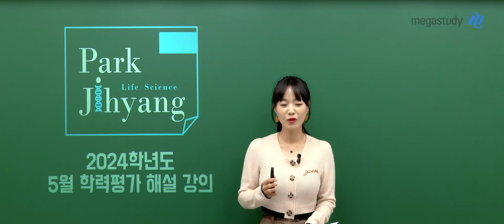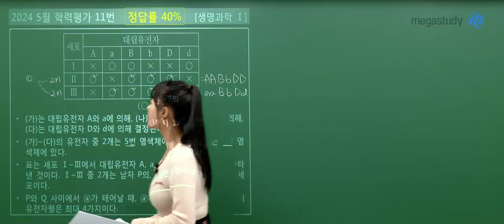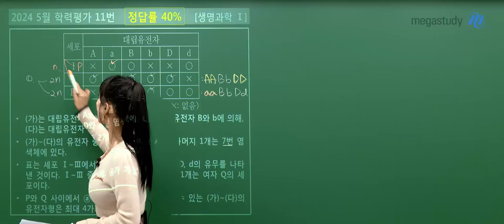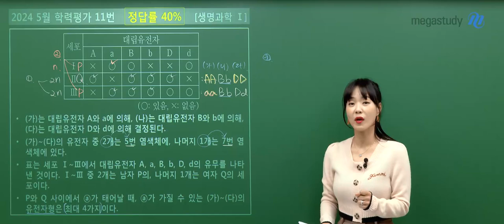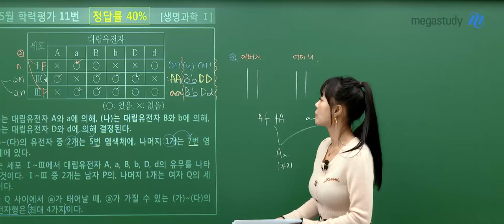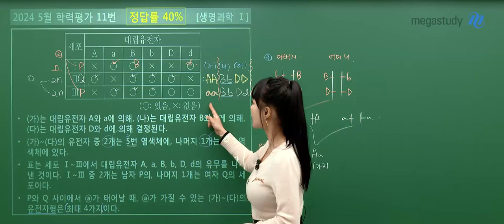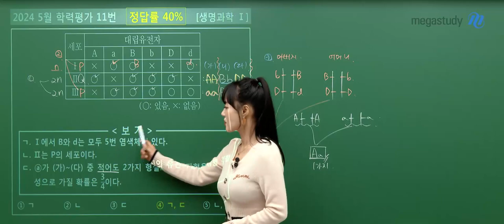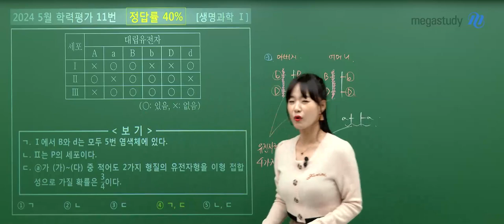[메가스터디] 생명과학 박지향쌤 - 고3 5월 학평 생명과학l 해설강의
생명과학 박지향 선생님의 고3 5월 학평 생명과학l 해설강의 영상입니다.